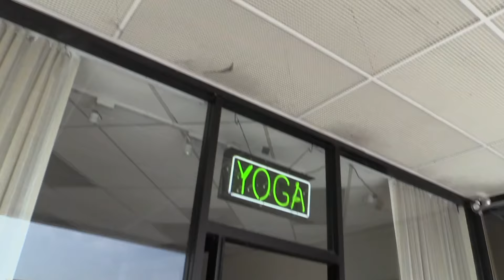Our Biggest Performance Yet! - Episode 15 - The Now United Show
Now United started the week off by performing on the finale of "So You Think You Can Dance!" After, we have a little time for some relaxing yoga, then it is back to bootcamp activities!